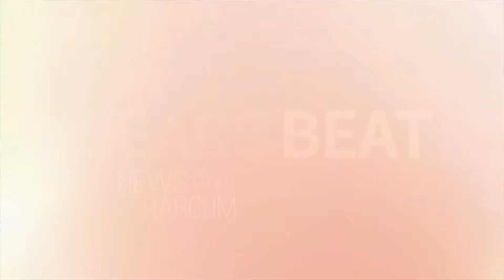Bears Beat: Episode 1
November 2018
A new show all about Harcum College.